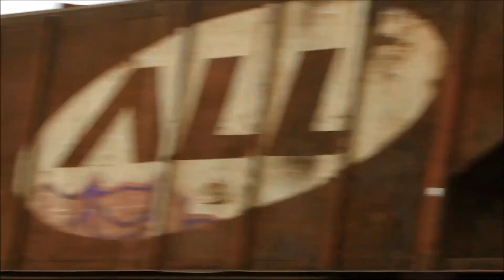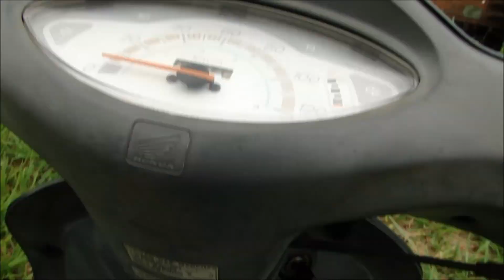TREM TRENS TURÍSTICO EM ROLÂNDIA - PR. FERROVIA By FARINA